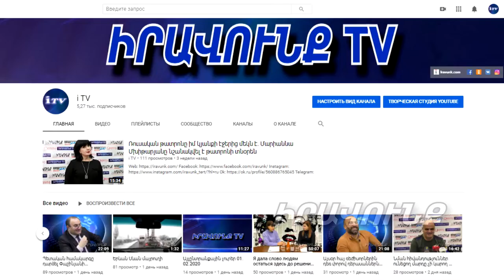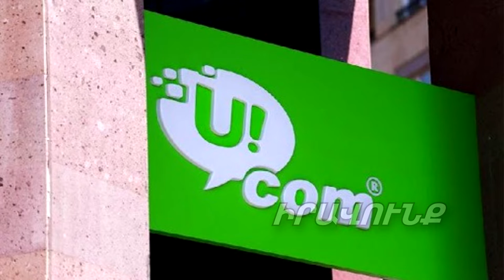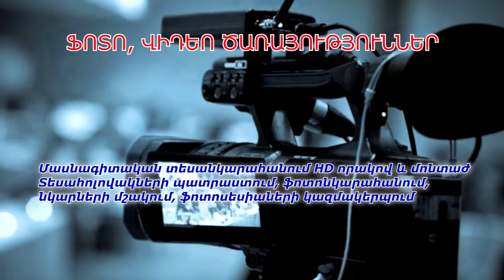Այլընտրանքային լուրեր 30․04․2020